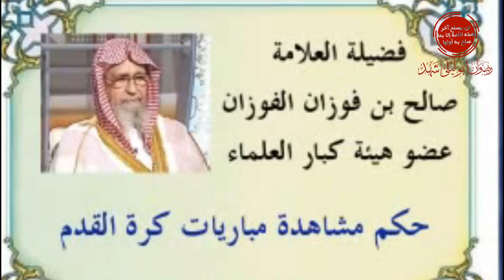مبارات كرة القدم. يجيب الشيخ صالح الفوزان حفظه الله حكم مشاهدتها